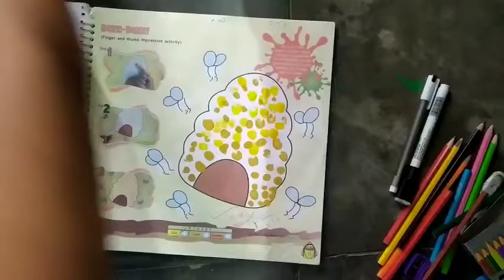Craft for kids # finger n thumb printing🖖# 🍃leaf impression#